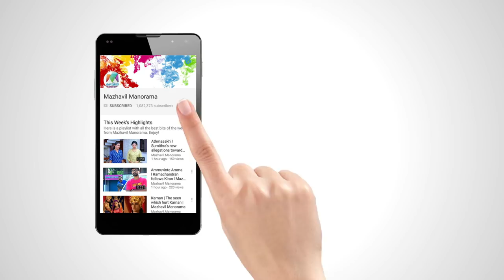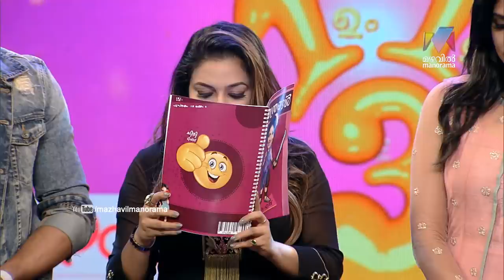Onnum Onnum Moonu Season 2 I Ep 63 - With Nyla Usha and Rahul Rajasekharan I Mazhavil Manorama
Onnum Onnum Moonu Season 2: Diwanji Moola Grand Prix actors Nyla Usha and new face Rahul Rajasekharan are the guests this week.

Onnum Onnum Moonu season 2 is a fun chat show aired on Mazhavil Manorama. The show is hosted by singer-anchor-actress Rimi Tomi. The show invites celebrities from various sectors. The celebs share their experience and participate in fun games, activities and quiz.

Onnum Onnum Moonu maintains its uniqueness. It always keep some a friendly atmosphere through its  informal presentation and interaction style between the anchor and the guests. Celebs feel at ease at the casual atmosphere of the studio and loosen up any inhibitions they have when they engage in the games and other activities. Rimi' s presentation style, her quirky comments and comic timing are much admired by the Malayali audience.